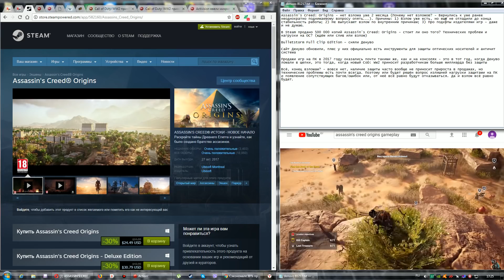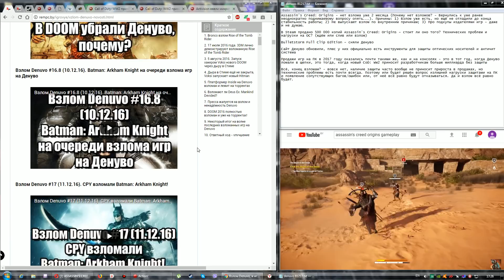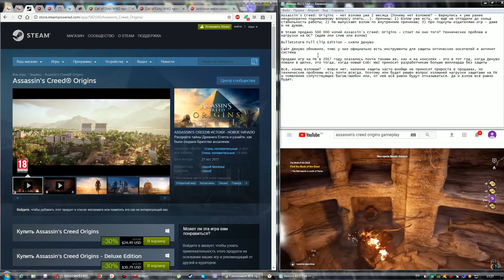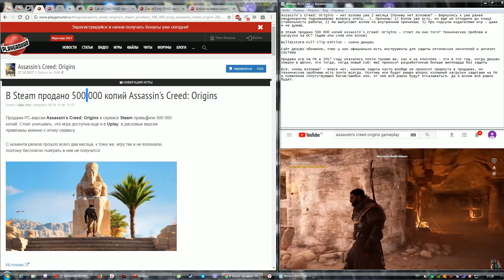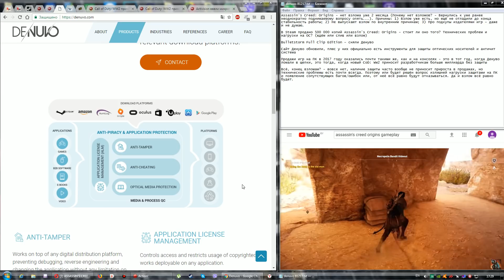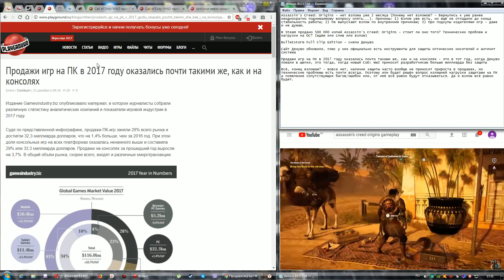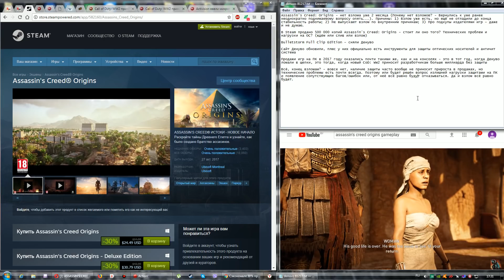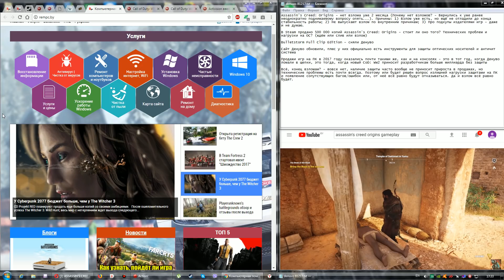Взлом Denuvo #87.99 (27.12.17). Что по AC: Origins и в общем по Денуво?